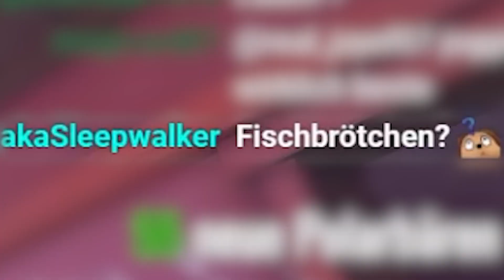Backfisch Yi fischt frische Elo || Mango Flusshochlicht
RvNx Mango Twitch Highlights in League of Legends || Frisch alle 2 Tage